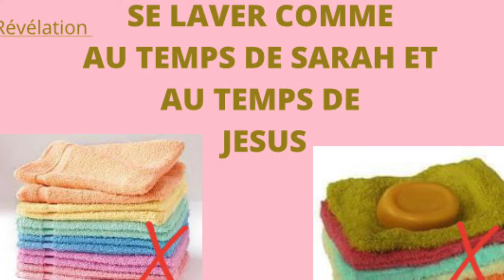SE LAVER COMME AU TEMPS DE SARAH ET AU TEMPS DE JESUS